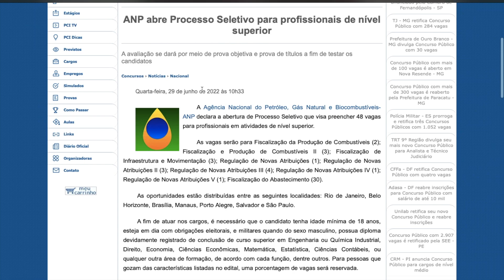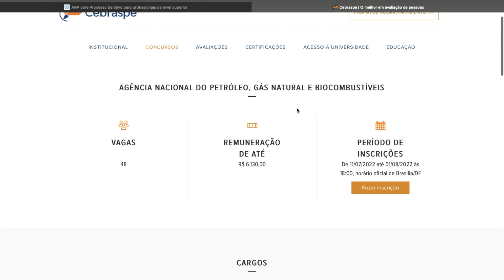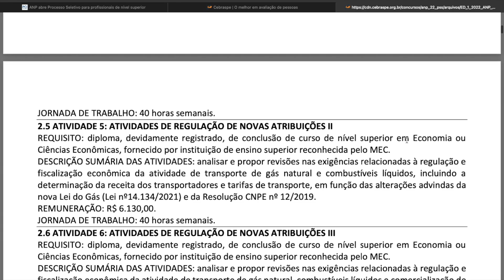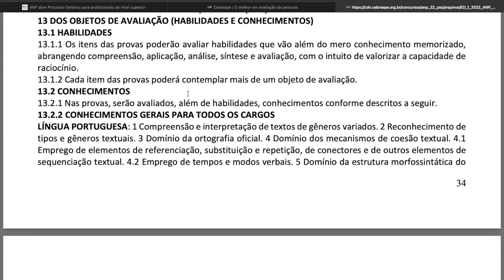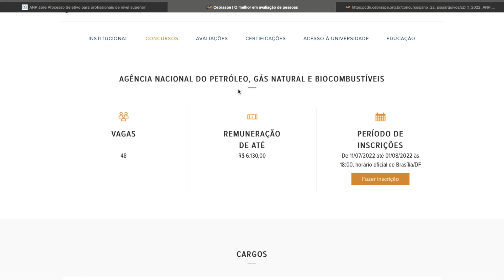🔥 CONCURSO PÚBLICO NÍVEL SUPERIOR com POUCA CONCORRÊNCIA em 2022 🔥 | Mari Rel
Já pensou em prestar um concurso público com pouca concorrência em 2022? A Agência Nacional do Petróleo, Gás Natural e Biocombustíveis- ANP declara a abertura de Processo Seletivo que visa preencher 48 vagas para profissionais em atividades de nível superior. As vagas serão para Fiscalização da Produção de Combustíveis (2); Fiscalização e Produção de Combustíveis II (3); Fiscalização de Infraestrutura e Movimentação (3); Regulação de Novas Atribuições (1); Regulação de Novas Atribuições II (3); Regulação de Novas Atribuições III (4); Regulação de Novas Atribuições IV (1); Regulação de Novas Atribuições V (1); Fiscalização do Abastecimento (30). As oportunidades estão distribuídas entre as seguintes localidades: Rio de Janeiro, Belo Horizonte, Brasília, Manaus, Porto Alegre, Salvador e São Paulo. O valor da remuneração será de R$ 6.130,00, com carga horária de 40 horas semanais a serem cumpridas.
Os candidatos serão avaliados por meio de prova objetiva, englobando conhecimentos gerais e conhecimentos específicos. Haverá também prova de títulos. Se interessou? Corre pra se inscrever!